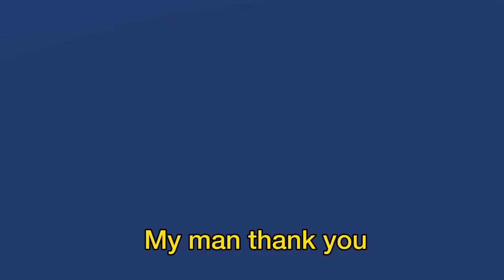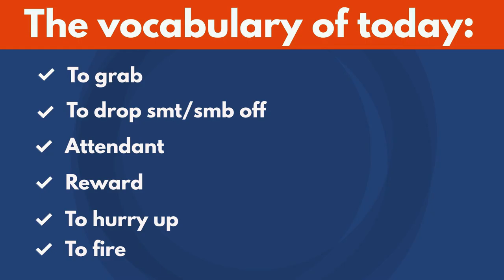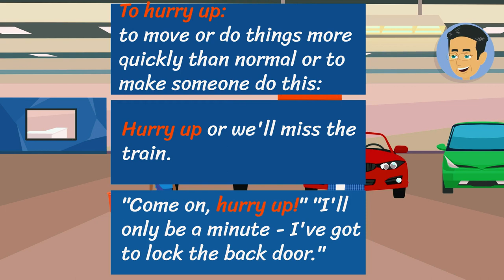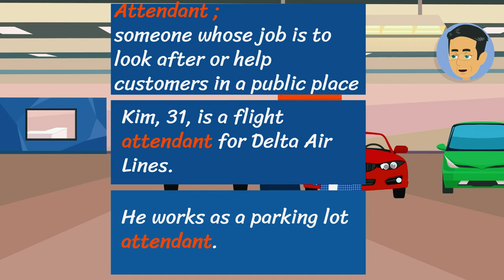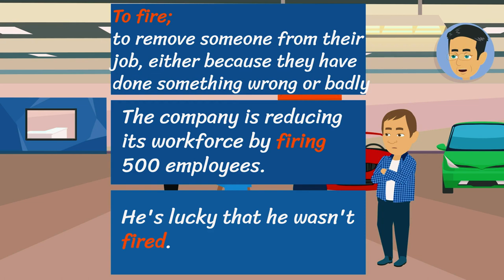English conversation at the car wash - learn English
You'll learn six English words today from this video. The conversation takes place at a car wash. Learn English with English conversations and moral stories. Learning English with my channel is very enjoyable. The video is very useful content for general English. You will learn English vocabulary and improve your English with many English dialogues. The videos on this channel are also helpful for practicing listening and speaking English. You will also learn idioms, phrasal verbs, nouns, and adjectives. Additionally, you will improve your English listening and speaking skills. You will see a lot of vocabulary exercises and how to use them in a sentence.